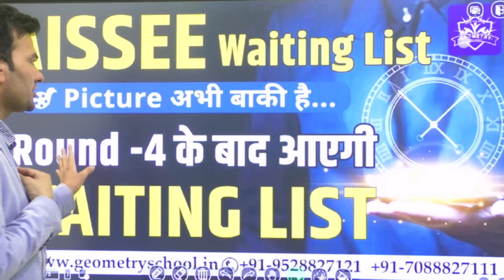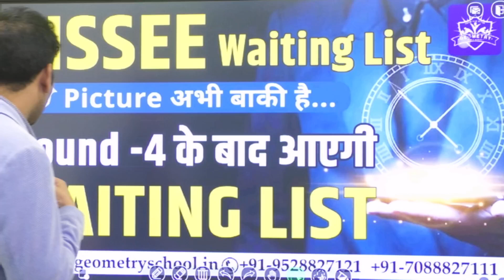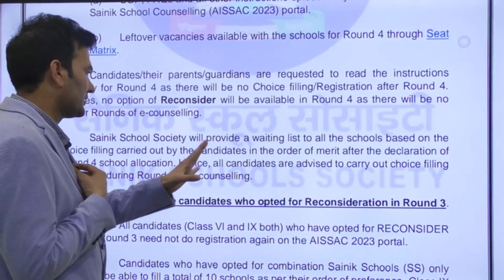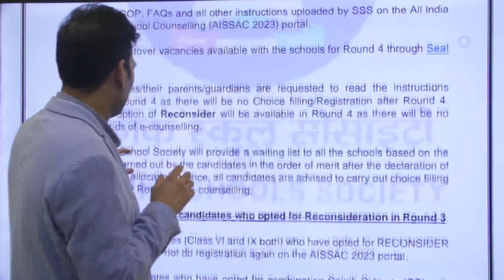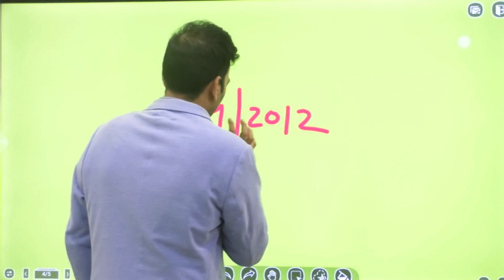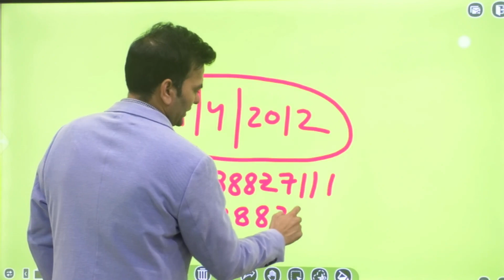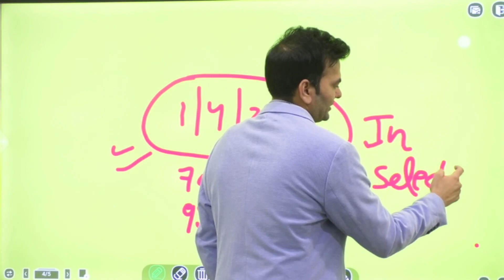Picture अभी बाक़ी है😍 AISSEE Waiting List|Round 4 के बाद आएगी Waiting List|Sainik School Waiting List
Picture अभी बाक़ी😍 AISSEE Waiting List | Round 4 के बाद आएगी Waiting List| AISSEE Waiting List |Sainik School t| Waiting ListComplete Information

प्यारे विद्यार्थियों,
आपके लिए खुशखबरी है
जी हाँ, aissee के अभी तक चार राउंड आ चुके हैं और यह घोषणा की गई थी कि यह अभी यह लास्ट राउंड होगा लेकिन Picture अभी बाक़ी है क्अयोंकि waitinglist भी आने वाली है
कब आएगी
कैसे करें पता इसकी संपूर्ण जानकारी आपको इस वीडियो में मिल जाएगी इसलिए वीडियो को पूरा जरूर देखें और शेयर करना ना भूले